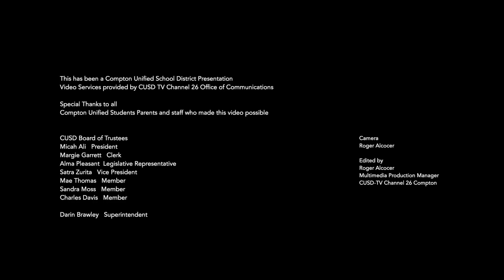Thank you!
Students at Compton Unified School District's Connect-Ed Grant Schools received a special gift compliments of Apple Computer, The Beats Team and, Dr. Dre